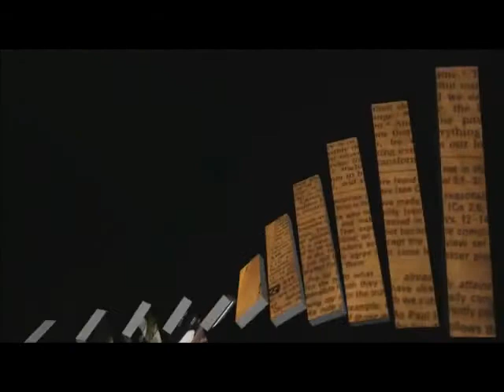Syrophonecian woman edit